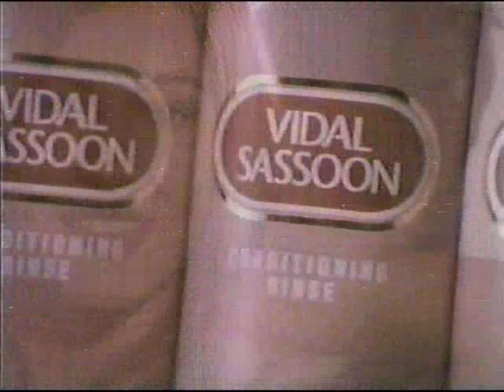Vidal Sassoon Academy 1997 30 sec